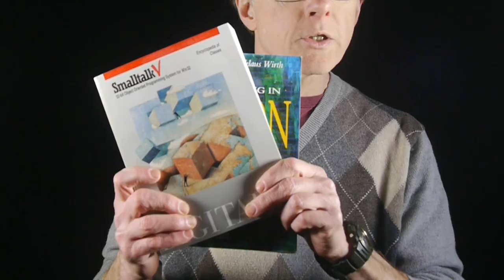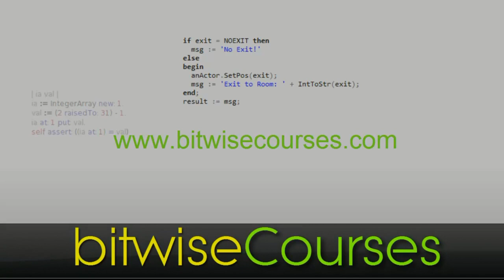Choosing a programming language to learn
Choosing a second programming language to learn. I often get asked to recommend a second programming language for people to learn. My advice is to look beyond the obvious choices. Never mind just C, C++, Ruby, Python or Java. Consider also languages such as Smalltalk, Modula-2 and Oberon.

This is one of a series of 60 second programming tutorials from Bitwise Courses.